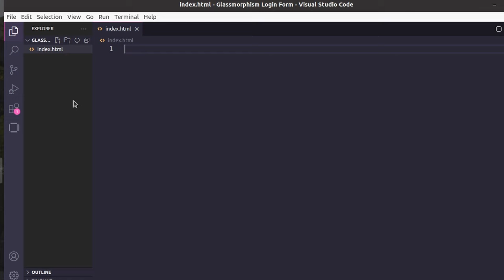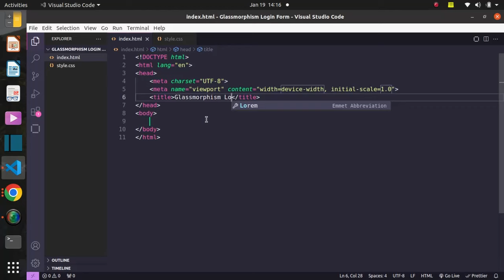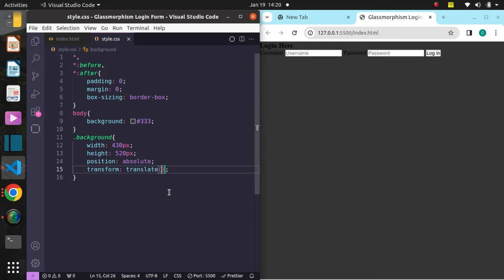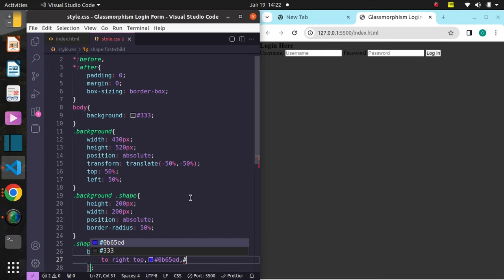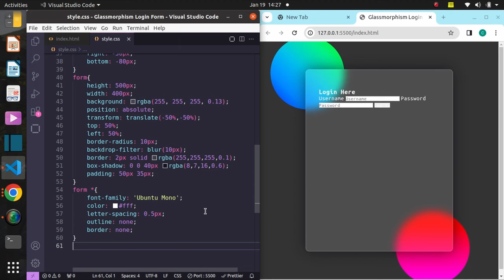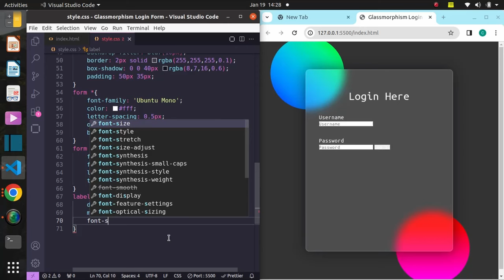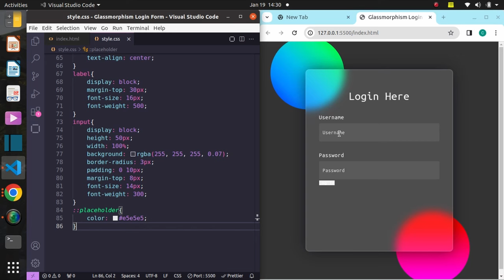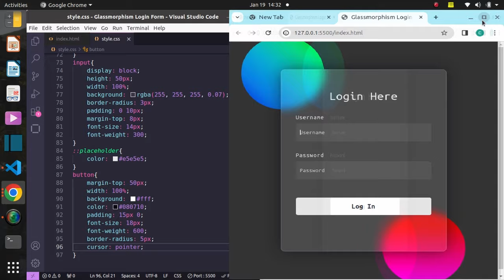Create A Glassmorphism Login Form With HTML & CSS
In this video you will learn how to a glassmorphism login form  using HTML & CSS.